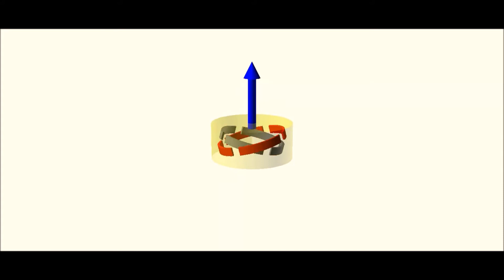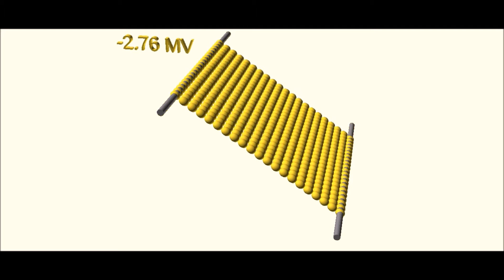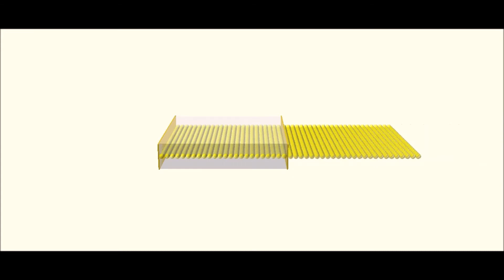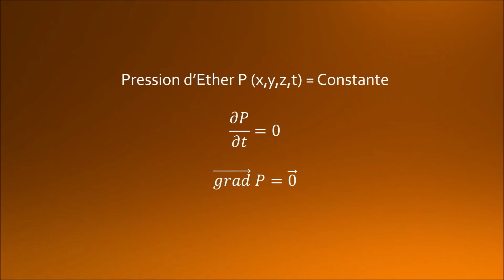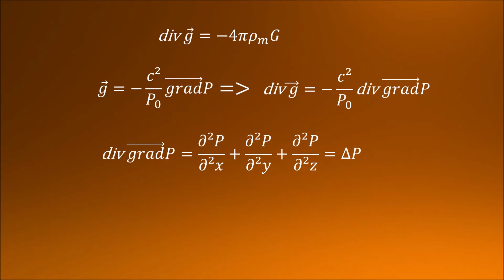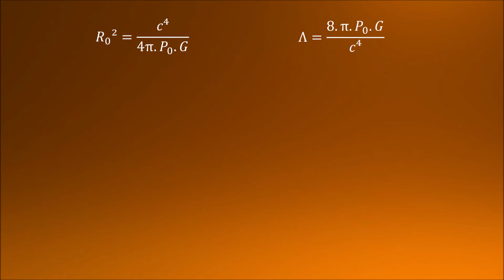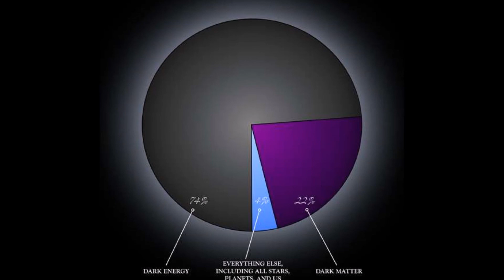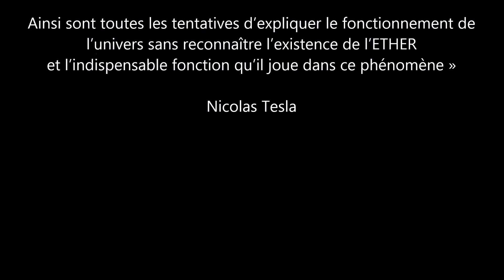[29] Fabienne t'explique... des équations de Maxwell à la théorie de la gravitation - Partie III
Dernière partie d'une série de trois vidéos sur l'électro-magnétisme. Cette dernière partie donne le lien entre électro-magnétisme et gravitation d'après les travaux de Nicolas Tesla, et fournit une explication potentielle où la relativité générale d'Einstein est erronée.
Sous-titres en anglais, espagnol, portugais et russe.